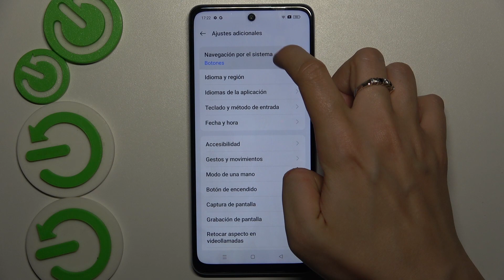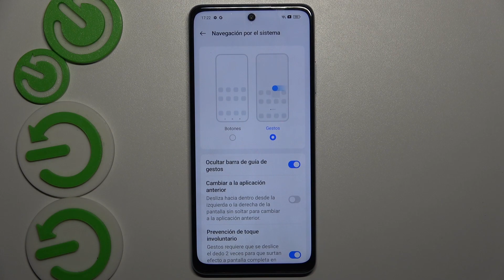Cómo cambiar navegación del sistema en Oppo A60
Hoy presentamos cómo cambiar fácilmente la navegación del sistema en el Oppo A60.

¿Cómo cambiar la barra de navegación en el Oppo A60?
¿Cómo configurar la barra de navegación en el Oppo A60?
¿Cómo cambiar el tipo de navegación en el Oppo A60?
¿Cómo activar la navegación por gestos en el Oppo A60?